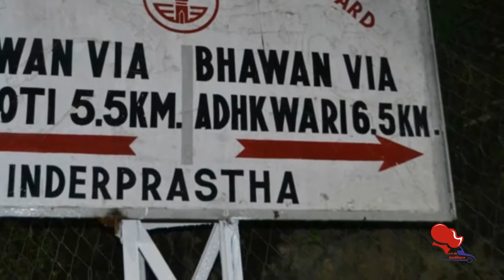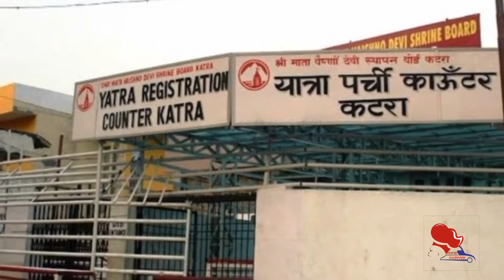Vaishno Devi Yatra budget | Travel tips for Vaishno Devi Trip | Places to visit near Vaishno Devi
points to remember for vaishno devi trip
Important points to keep in mind when going to Vishno devi.
10 Most Useful Travel Tips to Vaishno Devi.

Pixtoonz Studios is Lucknow based 2d/3d Animation Studio, we offer 2d/3d Animation, Graphic

& Web Designing, & Digital Marketing. Our goal is to provide great quality work at a very

reasonable price. We are expert in 2d Animation, Character Animation, Book

Illustrations,E-Learning, Graphic Desiging (Print media) and Motion Graphics(Typography,

Info Graphics,Brand Promotional Videos, White Board Animation 2.5D Presentations and

Slideshows). We will be very happy if you support us in the growth of our business by

providing some 2d/3d animation or motion graphics projects.